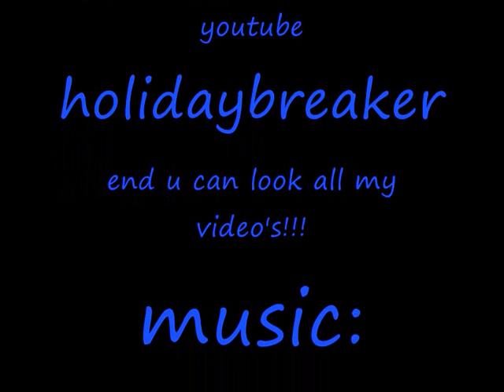castlewars ownage fak-fakown rs runescape minigame clan wars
GOOD vid of castle wars made by holidaybreaker/wouter